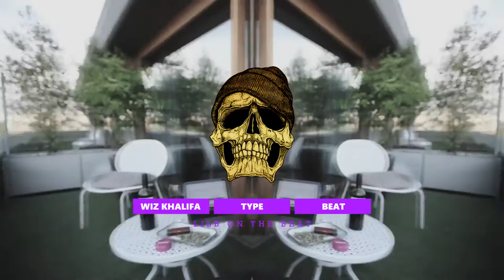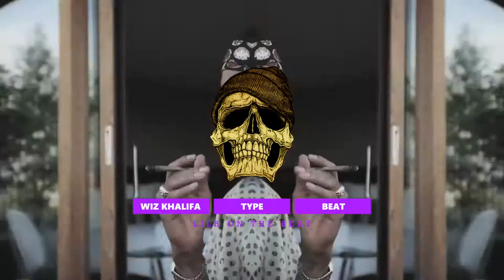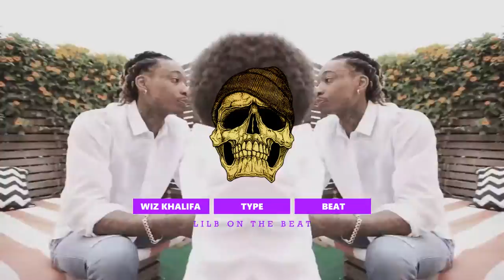[FREE] Wiz Khalifa Type Beat 2017 °White Weedo°(Prod.By.LIL'B)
Wiz Khalifa Type Beat 2017